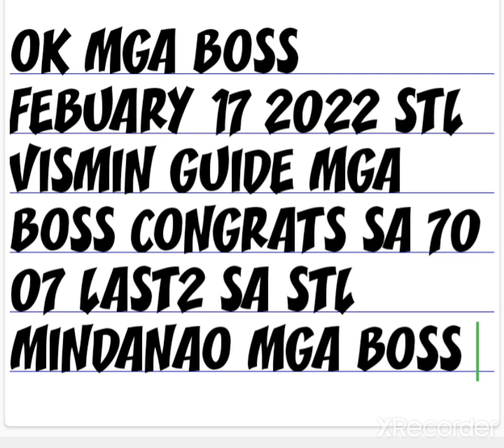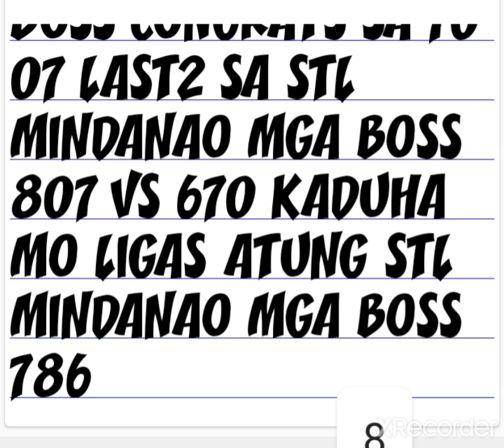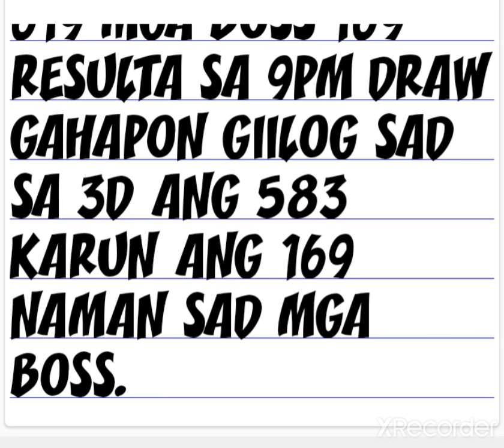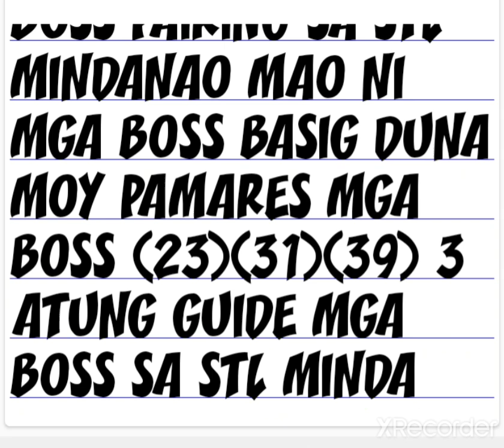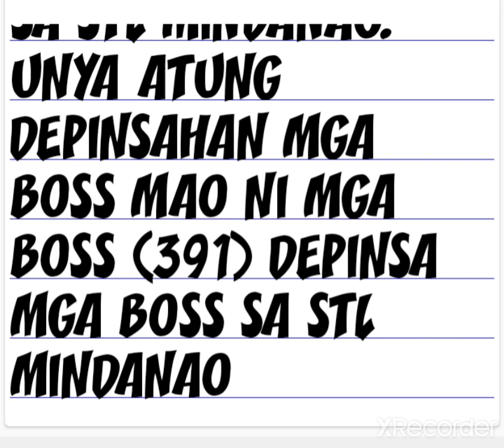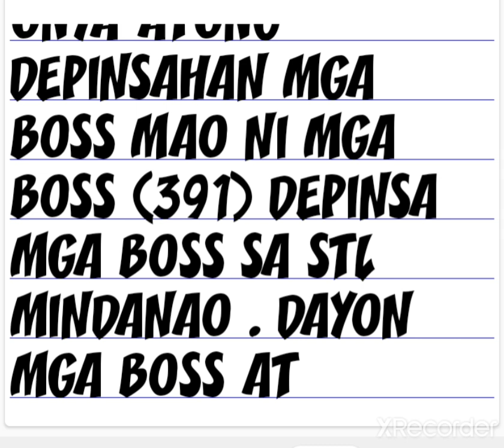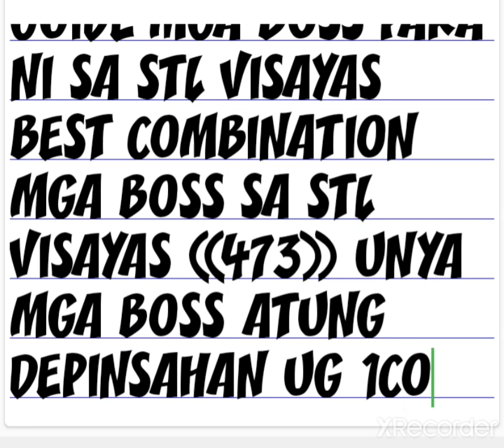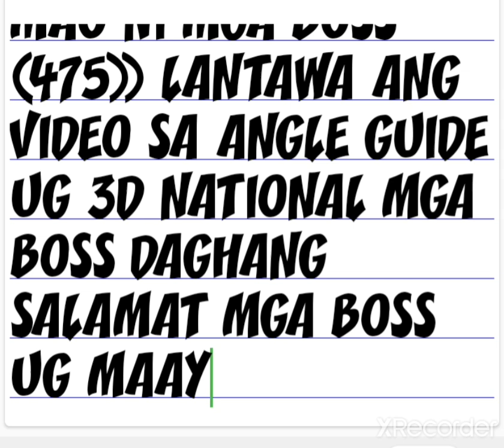3D STL HEARING FEBUARY 17 2022